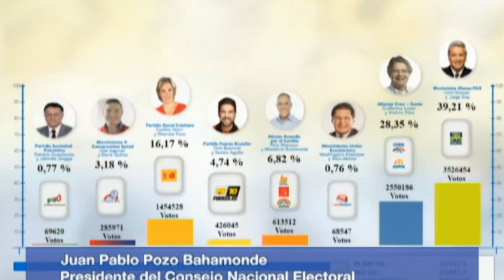JUAN PABLO POZO - CNE